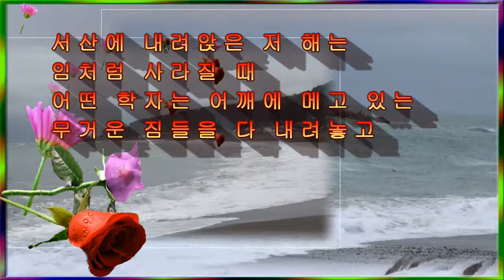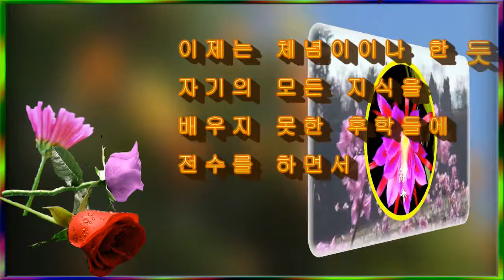석양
서산에 내려앉은 저 해는
임처럼 사라질 때